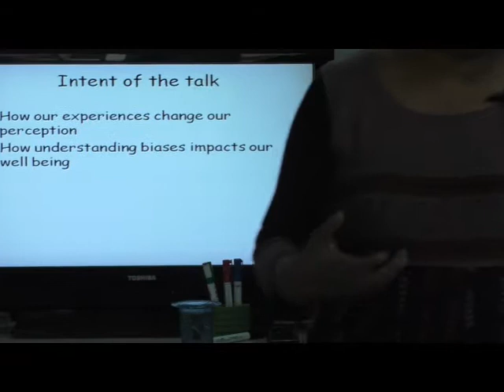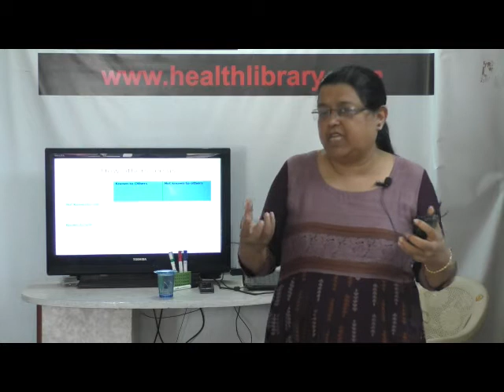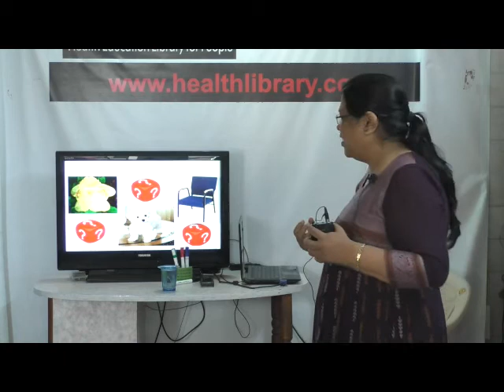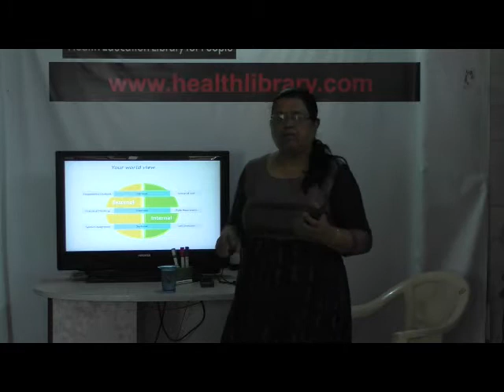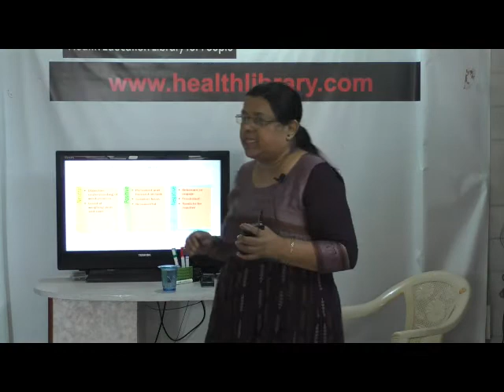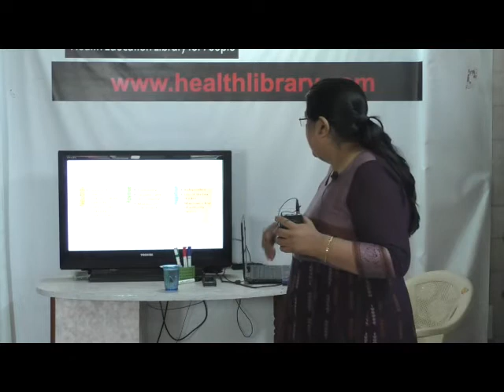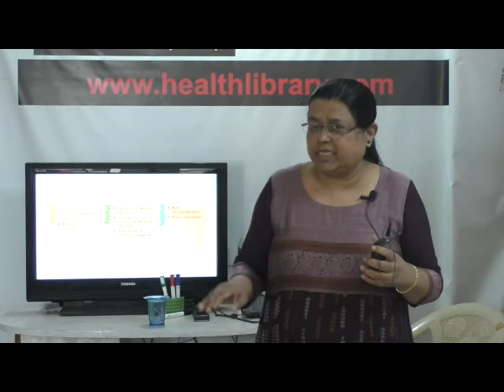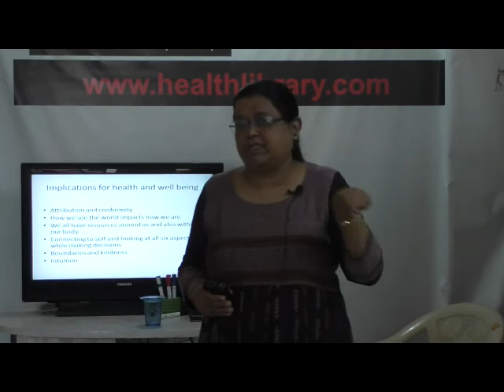HELP TALK: Biases in Decision Making by Dr. Sanjyot Pethe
This video is a talk by Dr. Sanjyot Pethe on 21st June 2019. Topic "Biases in Decision Making" This is part of the  HELP Talk series at HELP, Health Education Library for People, the worlds largest free patient education library.